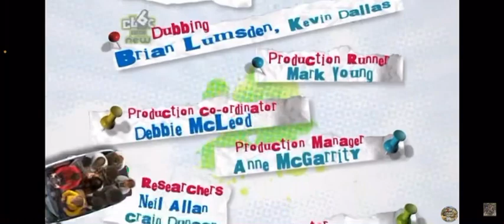CBBC - Continuity (5th February 2011)